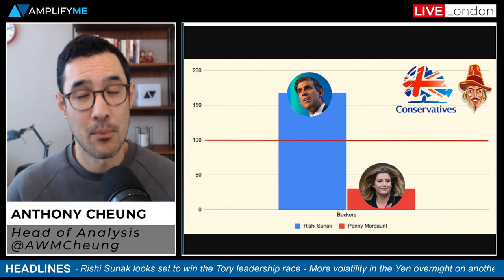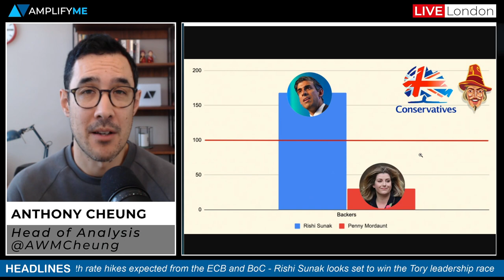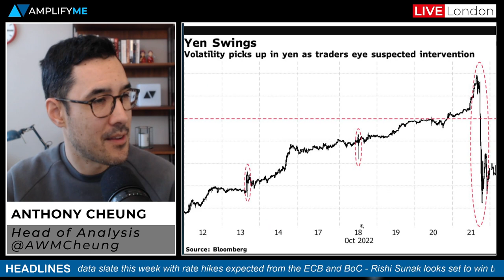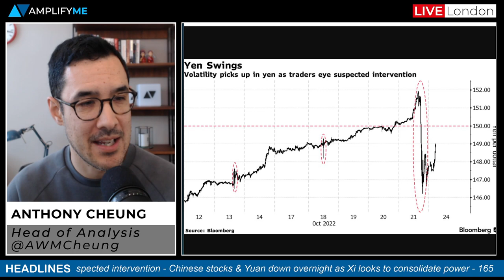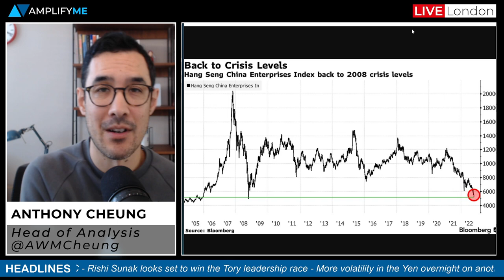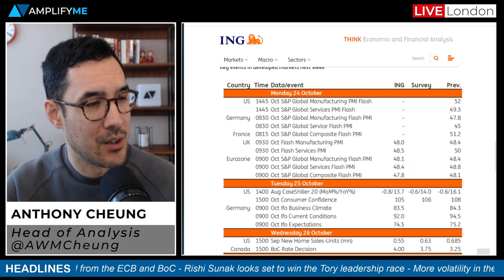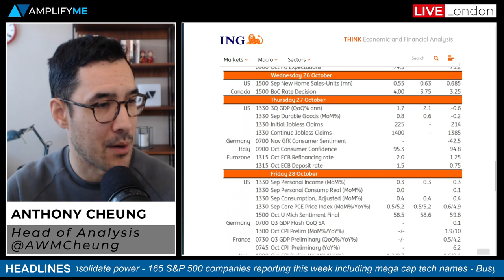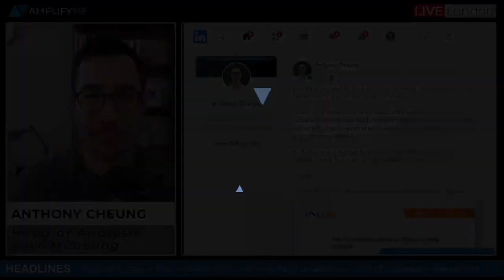Rishi Sunak Set To Become UK Prime Minister & This Week In Markets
Chief Content & Culture Officer Anthony Cheung delivers the need-to-know news for this week in global markets.

- Summary of main headlines in focus (00:00)
- Rishi Sunak looks set to become Conservative Party leader (1:16)
- Japan intervenes in its currency for a second time (3:39)
- Chinese markets tumble overnight as Xi consolidates power (5:08)
- 165 s&P 500 companies reporting earnings this week (6:53)
- Main events on the calendar for this week ahead (7:33)
- US mid-term elections preview (9:42)